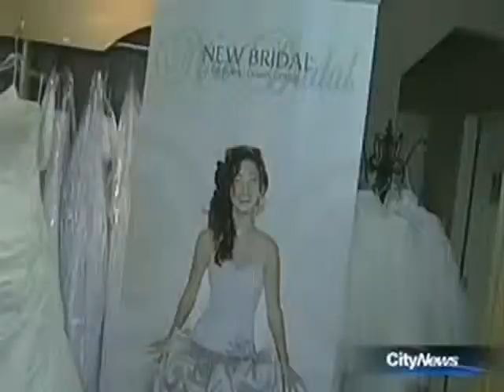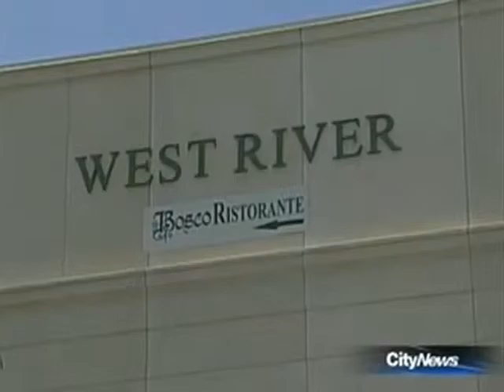2007/06/14 - CityNews: Marriage on the Luckiest Day of the Year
Alison McGill talks couples getting married on the luckiest day of the year (7/7/7).